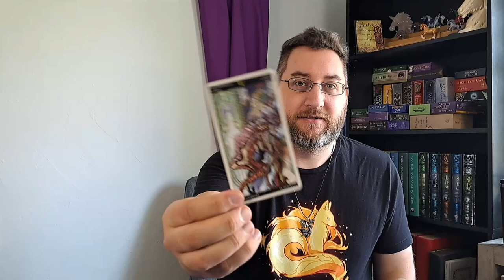1001 Tarot Spreads: Is this the Time to Act?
Our third tarot spread answers the question: Is now the time to Act? Once again I am using the Universal Fantasy Tarot. My personal question using this spread was is this the right month to open a shop in my local area. Until next time, Walk in the light!

"The Hierophant"
Universal Fantasy Tarot Bilingual Edition by Paolo Martinello, 2007, Lo Scarabeo srl, via Cigna 110, 10155 Torino, Italy.